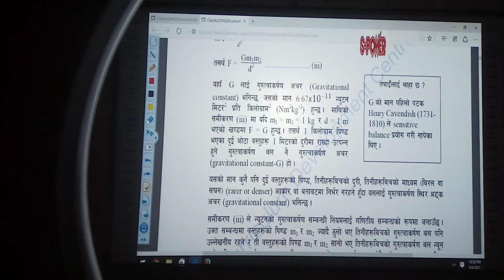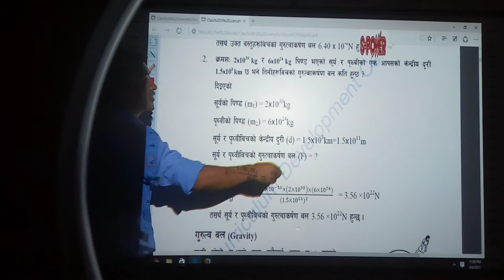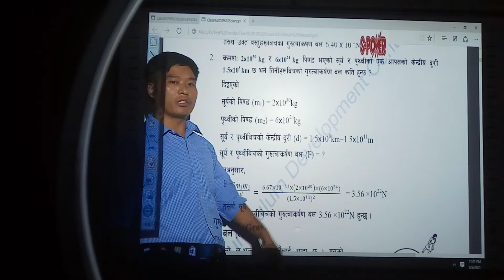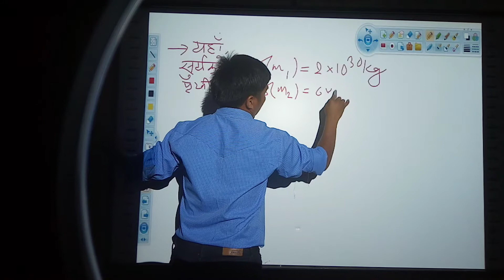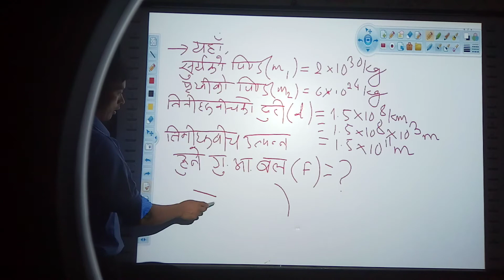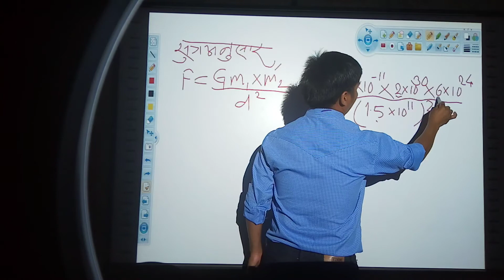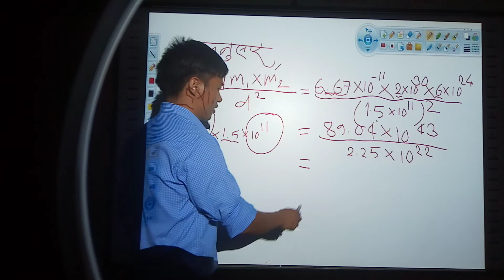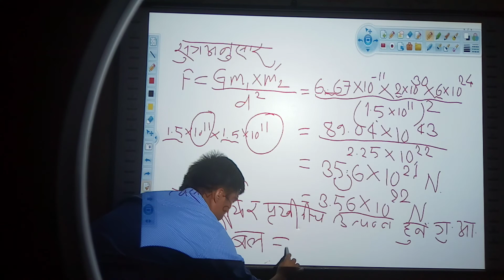कक्षा- 10 गुरुत्वआकर्षण बल(Gravitational force)सम्बन्धी गणितीय हिसाब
कक्षा 10 का लागि उपयोगी । गुरुत्वआकर्षण बल सम्बन्धी गणितीय हिसाब गर्ने तरिका ।